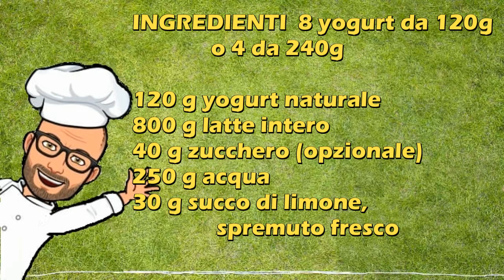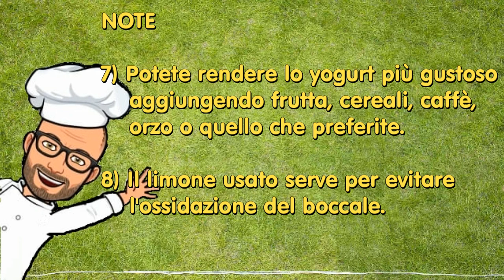Yogurt Tm6 ricetta Bimby Thermomix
La ricetta che vi propongo è la ricetta originale per yogurt con il Tm6.
Nella ricetta originale non viene specificato se usare latte fresco intero o latte pastorizzato intero ma io consiglio di usare il latte pastorizzato, così si evita di farlo bollire.
Poichè prevede l'utilizzo della funzione fermentazione, questa ricetta non può essere adattata ai modelli precedenti del Bimby.
Con questa ricetta potremo preparare un gustoso yogurt fatto in casa.